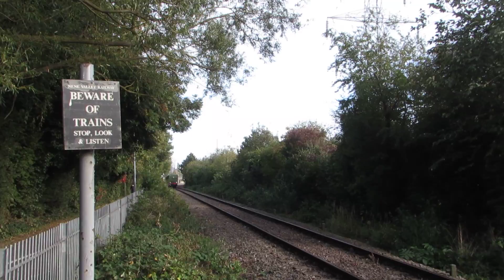60163 Tornado Departure Peterborough for Wansford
This was loco I went on at Neve Valley Railway on Sunday 7th October 2018. And it was great to see this loco back to today. Also to today It was last day before it go back on mainline. And this one was running between Wansford and Peterborough.